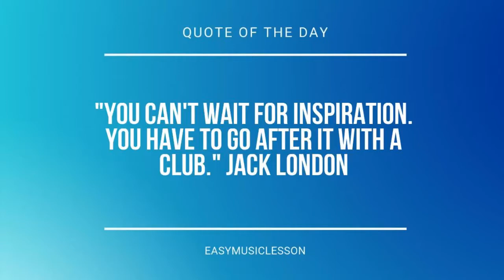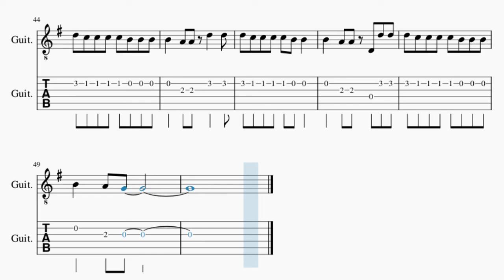SUPER EASY Guitar Tab: How to play Single Ladies by Beyonce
Here is a sheet music/tab video on the song Single Ladies (SUPER EASY) by Beyonce on the guitar. A guitar tab arrangement which is transposed to notes that are easily played by guitar, for the song Single Ladies (SUPER EASY) by Beyonce.

EasyMusicLesson2 teaches you to play the your favorite instrument, through well-arranged sheet music so that you too can learn how to play Single Ladies (SUPER EASY) by Beyonce on the guitar as fast as you can. A guitar tab with backing tracks to help your play the song better.

Melody notes of Guitar:
D5   D5 D5 D5 D5 D5 B4   A4
G4 G4 G4 G4 D5   D5
D5 D5 D5 D5 D5   C5
B4 B4 B4 B4 D5   D5
D5 D5 D5 D5 G5   E5
D5 D5 D5 D5 D5   D5
D5 D5 D5 D5 G4 G4 G4
G4   D5
G4   G4 A4 B4   B4 G4
G4 G4 G4 A4 B4   B4 G4
G4 G4 G4 A4 B4   A4
G4           D4
G4   A4   B4   B4 D4
G4   A4   B4   B4 G4
G4   G4   G4 G4 D5
B4     A4   G4
G4   A4 G4 B4   G4 E4
D5 C5 C5 C5 C5 B4 B4 B4
B4   A4 A4   D5 D5
D5 C5 C5 C5 C5 B4 B4
B4   A4 A4 D4 D5 D5
B4   A4 G4 D5 B4